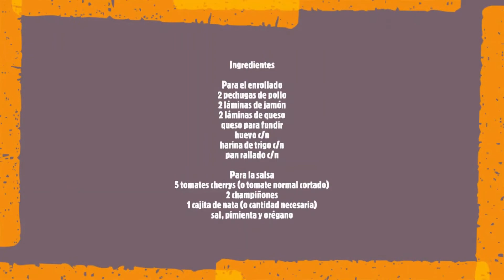POLLO ENROLLADO con jamón y queso en salsa blanca Fácil 😌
Hola Lulucheros, aquí os comparto mi receta del enrollado de pollo, popularmente conocido como "cordon blue" sin embargo, para no caer en polémicas relacionadas a su preparación, yo lo he hecho así y os lo muestro para que veáis lo fácil que es y lo podáis hacer en casa.